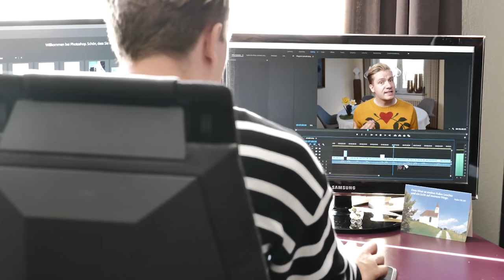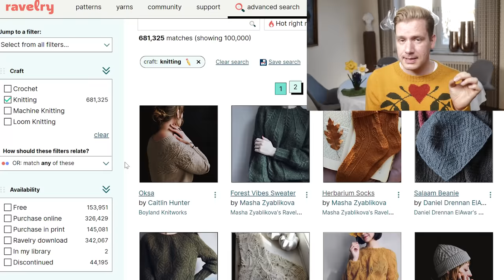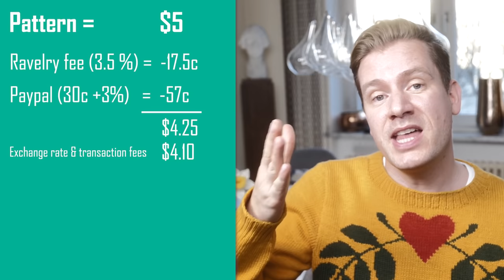The harsh truth about earning money with knitting [+ special announcement]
This episode gives you some behind-the-scenes impressions of what it means (and takes) to earn money with knitting tutorials, patterns, and youtube videos.

In this episode, I want to take you by the hand and show you how to price hand-knitted items, patterns, and everything in between. How much effort it is to shoot a video and why creatives often need your support. All of it was for free because I strongly believe that knitting basics should be available for free. Yet, as a creative, I have expenses and need something to buy food and pay my rent just like anyone else. Supports will get access to special knitting tips, patterns, and behind-the-scenes shots & stories.

Chapters:
0:00 Introduction & Special Announcement
3:33 Earning money with knitting
5:28 How much effort it is too shoot a video
8:39 Earning money with knitting patterns
14:11 Time constraints & the reality of being a knitting professional